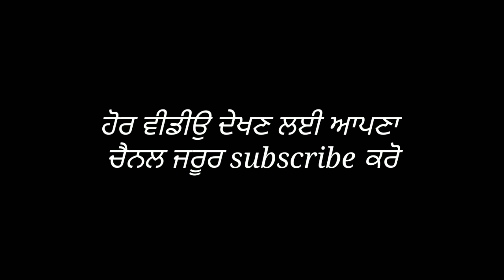ਆ ਦੇਖੋ ਬਜੁਰਗ ਨੂੰ ਜਿਉਂਦੇ ਜੀ ਮਾਰਿਆ || Real Life || Punjabi Short Movie || Team Bawan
JOIN US ON - Facebook.com/TeamBawan
My Social Profiles:
ਆ ਦੇਖੋ ਬਜੁਰਗ ਨੂੰ ਜਿਉਂਦੇ ਜੀ ਮਾਰਿਆ || Real Life || Punjabi Short Movie || Team Bawan, bb ki vines Bas mein, Parvarish Jaggie tv, Producer dxxx, Amit Bhadana, Tiktok, abhinandan, karan aujla, sidhu moosewala, ashish chanchlani, game of thrones, gullyboy, Team Bawan, bawan sidhu l, jaggie tv Shareek, Angad tv,
You guyz are Amazing. ❤
Need ur support guyz .
(PLEASE WATCH) - RAGGING IN COLLEGE ●